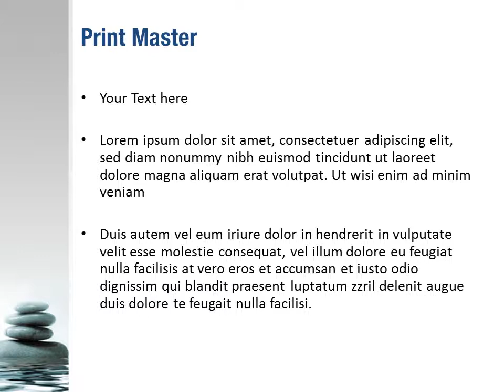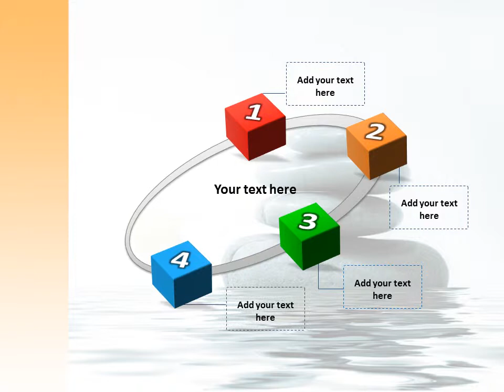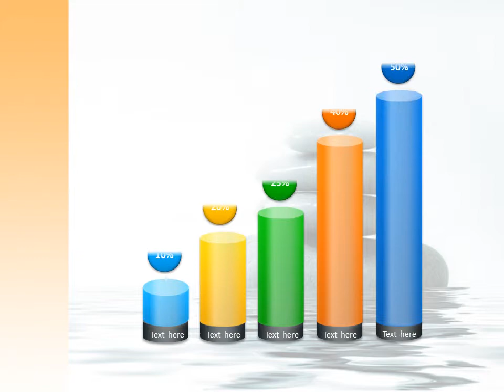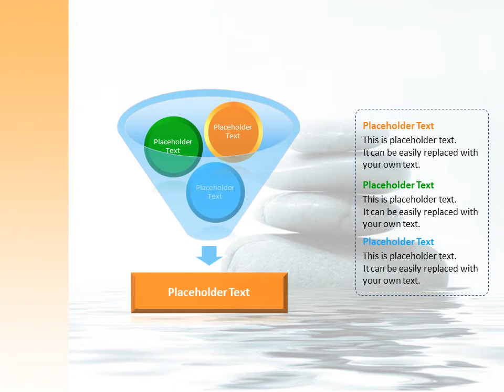Balanced Stones PowerPoint Template Backgrounds - DigitalOfficePro #05785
Create amazing presentations with Balanced Stones PowerPoint Template and Backgrounds.

Balanced Stones PowerPoint templates come with a set of PowerPoint Diagrams, Charts and Shapes. Sizzle your presentation with this professionally designed and fully editable Balanced Stones PowerPoint Template. This template is available for instant download on purchase.